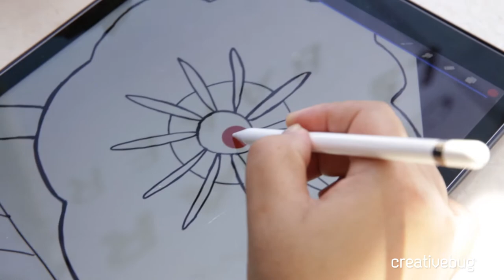about Arounna from bookhou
this video trailer was created for the workshops I worked on with Creative Bug and a bit about myself.